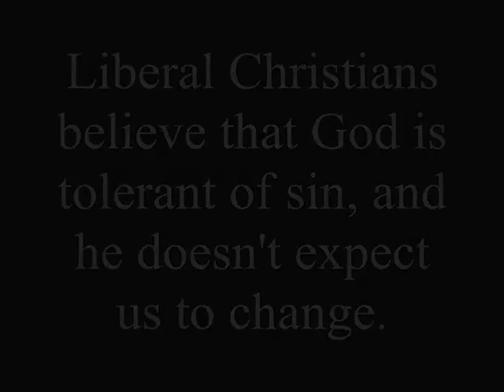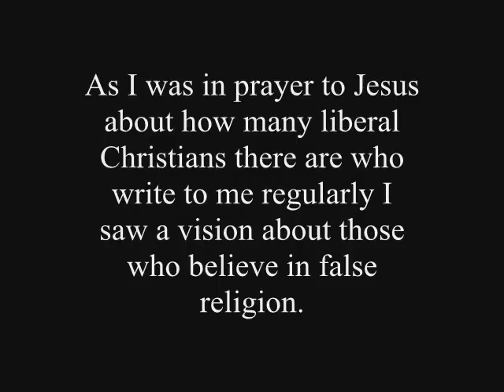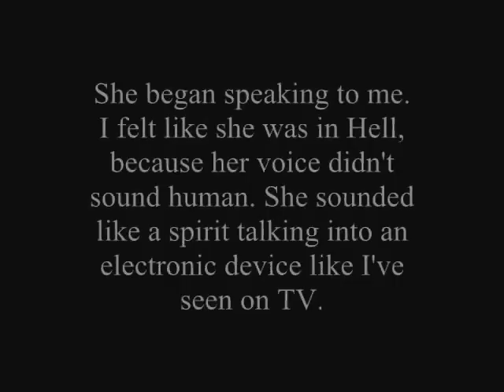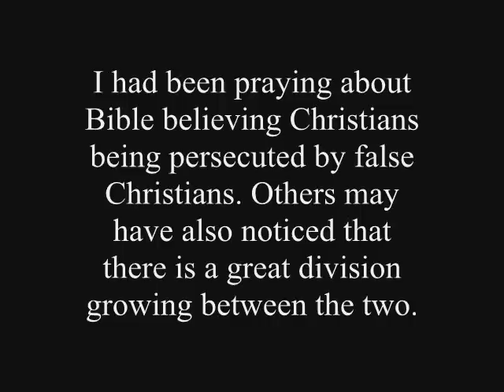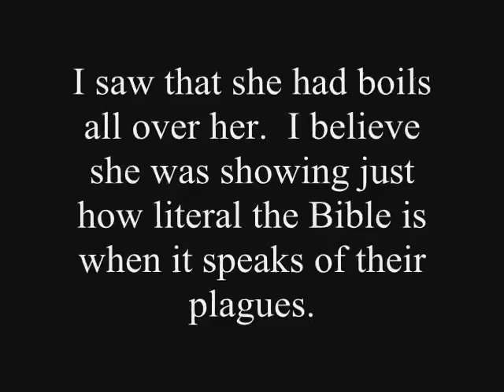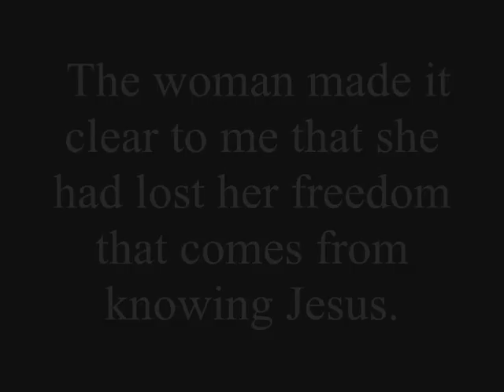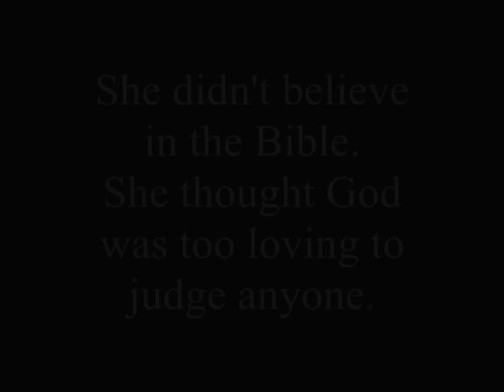Vision Of A Woman From Hell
Warning Vision about Apostasy. Facing Judgment Day.